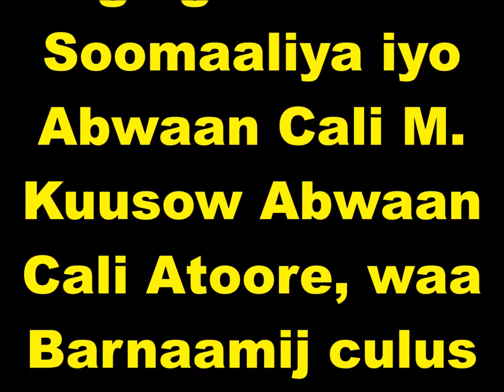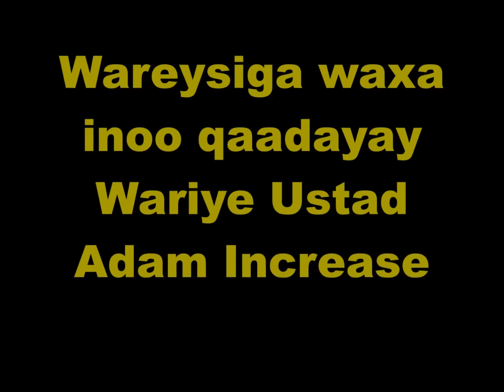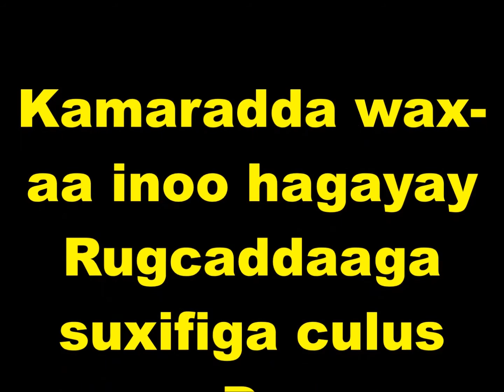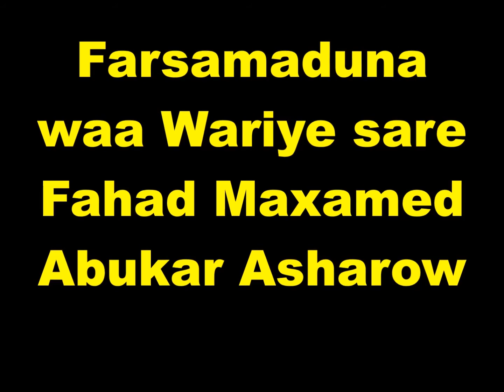Abwaan Cali Atoore oo u Warramay Warbaahinta Koonfurta Soomaaliya "Shantasoomaaliya"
Abwaan Cali Atoore oo u Warramay Warbaahinta Koonfurta Soomaaliya "Warfidiyeenka Shantasoomaaliya"